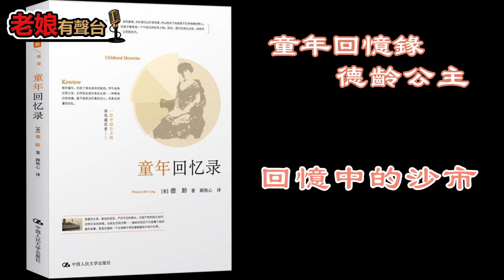廣東話有聲書 - 【德齡公主 - 童年回憶錄】1 回憶中的沙市